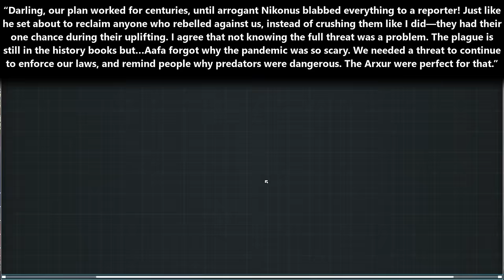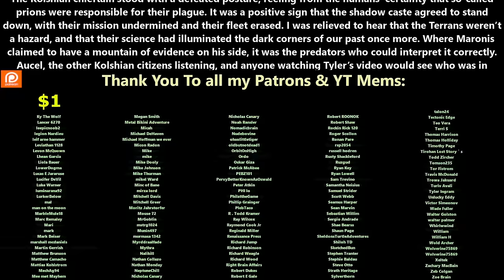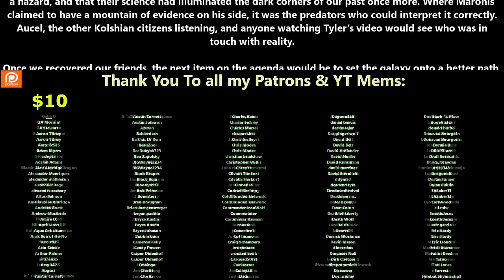Release Date: 15/02/2024 - The Nature of Predators ch.175 | HFY | Series